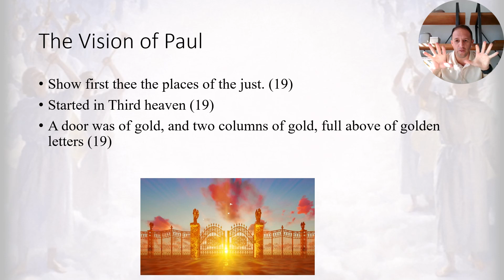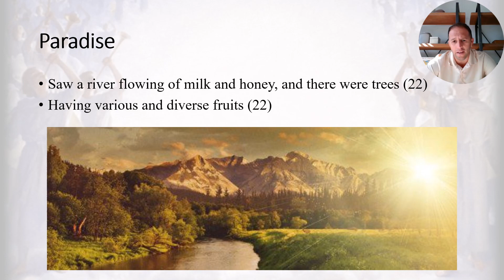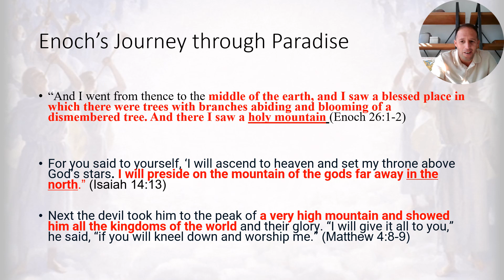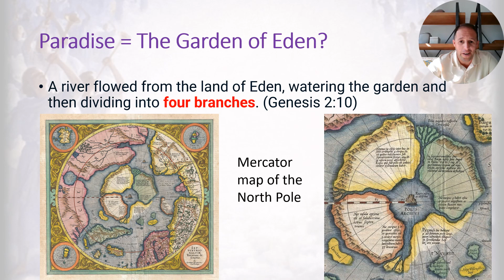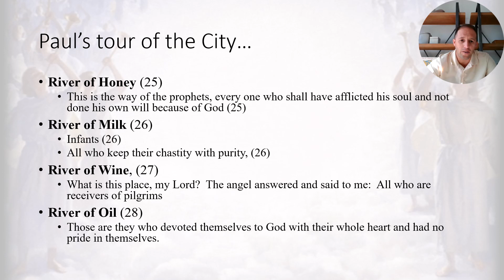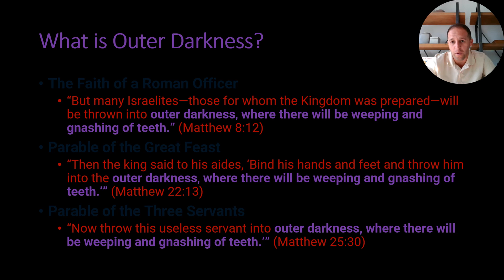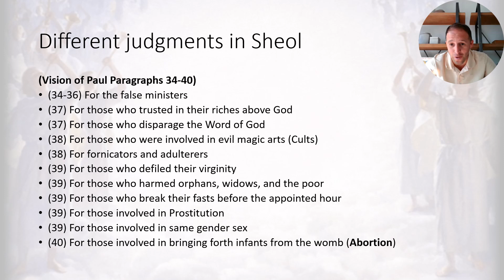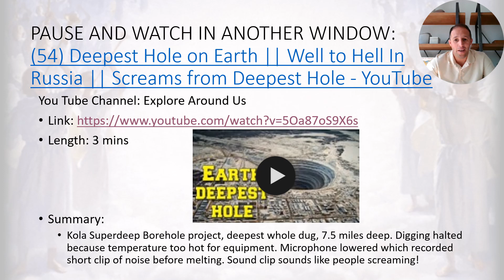Discussion 5 The Places of the Dead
Journey of Paul through the Places of the Dead during his visit to Third Heaven. Vision of Paul. Gate of heaven. Unspeakable words. Firmament. Oceanus. Ancient Hebrew Concept of the Universe. Paradise. Book of Enoch. Enoch's journey through the places of the dead. North Pole? Mountain in the North. Mercator map of the North. Garden of Eden. Tree of Wisdom. Tree of Life. Virgin Mary in Paradise. Acherousian Lake. City of Christ. New Jerusalem Revelation 21. Rivers of Honey, Milk, Wine, and Oil. Some not permitted to enter City. Halleluia. Ocean in Heaven. Saints petition for us. Many mansions. Plenty of room in Heaven. Outer Darkness. Weeping and Gnashing of Teeth. Purgatory. Believing vs Following. Sheol. Hades. Underworld. Different judgments in Sheol. Uncrossable Chasm. Jim Woodford's Testimony. Gehenna. Tartarus. Imprisoned Watchers. Lake of Fire. Second Death. Death for Soul? Soul ceases to exist? Kola superdeep borehole project. Recorded screams heard from hell. This is the review of the discussion for Lesson 5: The Places of the Dead.